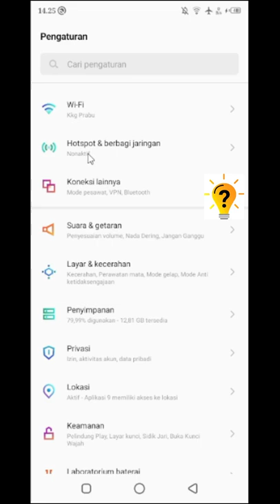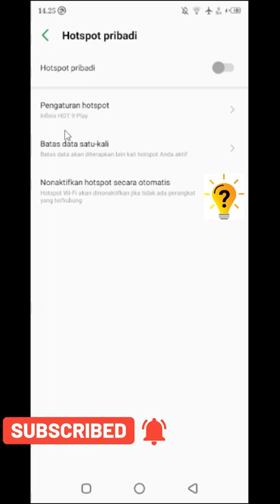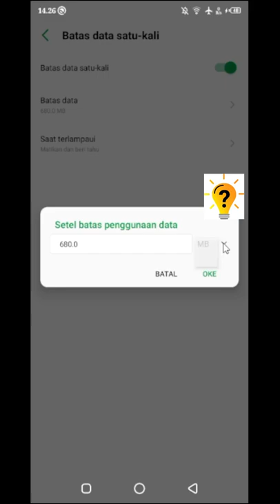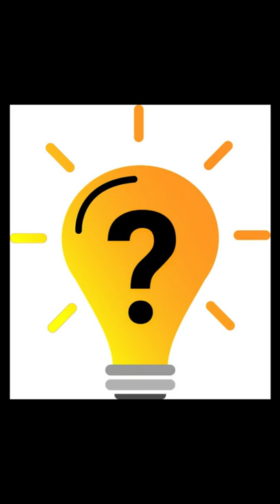Cara membatasi hotspot infinix hot 9 play dan untuk semua tipe infinix | Tutorial Official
Cara membatasi hotspot infinix hot 9 play infinix hot 10 dan untuk semua tipe infinix | Tutorial Official

Dalam masalah ini, pasti kita bertanya-tanya mengenai gimana sih Cara membatasi hotspot di hp infinix

Untuk itu, disini saya akan membahas tentang bagaimana Cara membatasi hotspot di hp infinix dan untuk tipe hp infinix yang lainnya juga bisa.

Terimakasih...